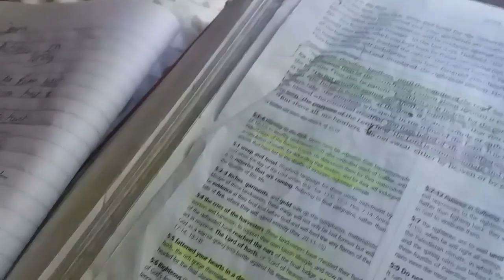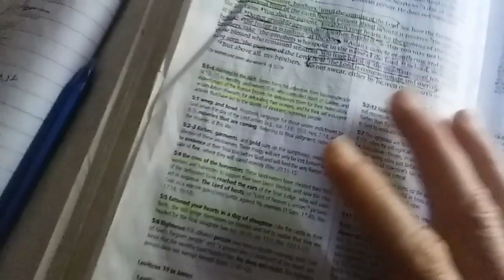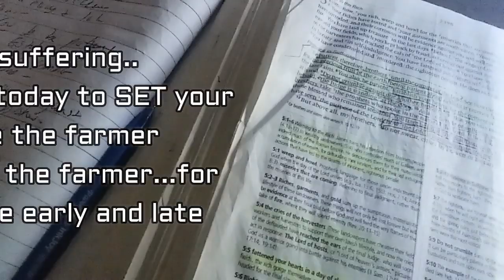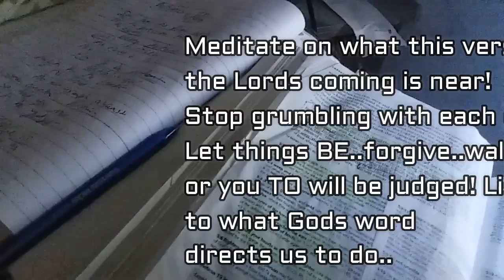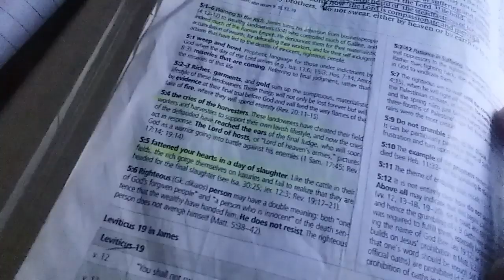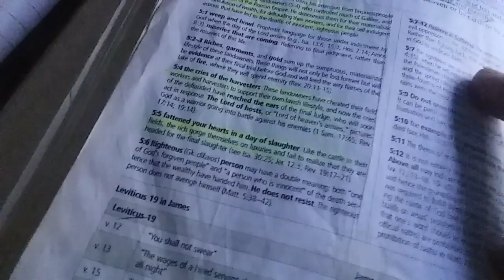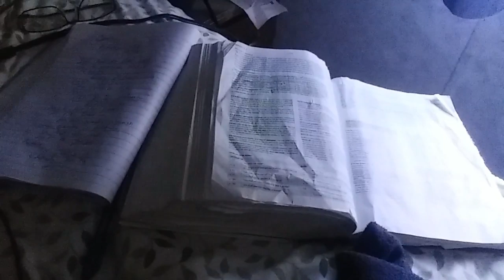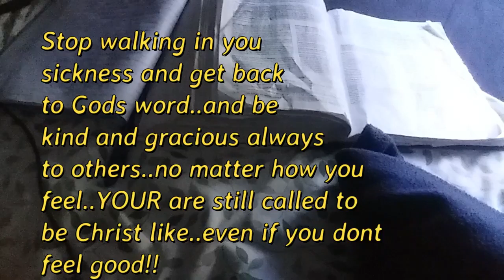WAKE UP CALL IF YOUR SUFFERING!